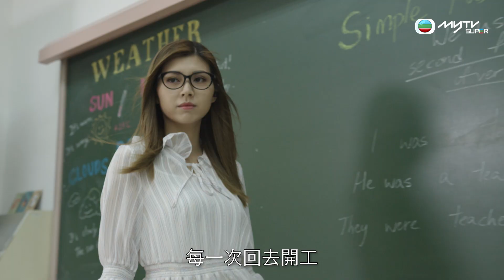欺詐劇團．張秀文演多角一秒上身（睇到最後有驚喜花絮）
Sammi今次超多戲中戲，有好多機會扮演唔同角色，因為不停轉身分，所以佢話每日返工都好似開新戲，盡快「上身」投入角色。

myTV SUPER原創劇《欺詐劇團》全套上架，破格劇情快樂Triple Up！